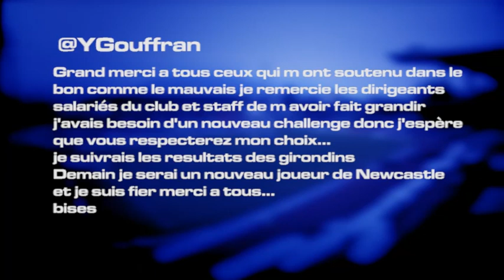Club House - Cap sur Moulins [extrait]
Bienvenue dans un nouveau Club House présenté par Emmanuel Bissirier. Le match de Coupe de France à Moulins constitue le véritable fil rouge de l'émission. Découvrez les points presse du coach, de FBK et de Carlos Henrique. Des interviews de Ludovic Obraniak, Hadi Sacko, Maxime Poundje et Henri Saivet en direct de l'aéroport sont aussi visibles dans l'émission.